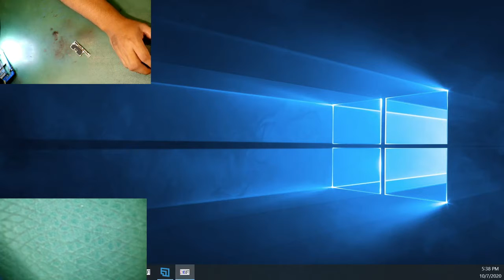iPhone XS se apago / Vamos a Recuperar los Datos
TENEMOS UN CURSO PRIVADO PARA LA RECONSTRUCCION DE
PANTALLAS SAMSUNG OLED

TAMBIEN TENEMOS OTRO CURSO EN LINEA DISPONIBLE
INFORMACIÓN HAGA CLICK EN EL ENLACE

HERRAMIENTAS
PISTOLA PARA CALENTAR

DESARMADORES DE IPHONE

MICROSCOPIO TRINOCULAR